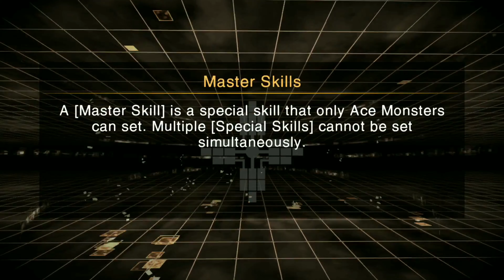Yu-Gi-Oh! Cross Duel Gameplay part 4 Android & IOS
to never miss a notification
All Gaming Gadgets in one place
About Yu Gi Oh! Cross Duel
Four players Duel it out in a new competitive card game!

Overlapping battles make for an ever-changing match! Duelists will have to pay close attention if they want to come out on top!